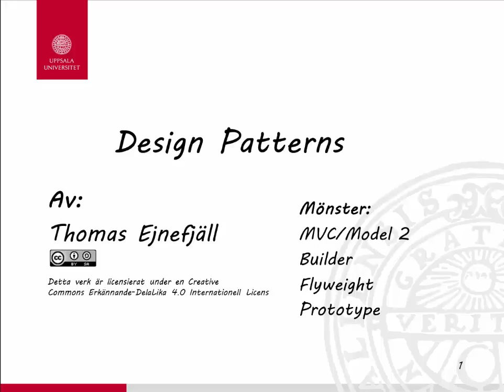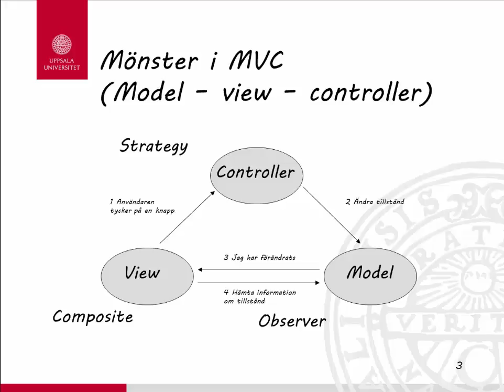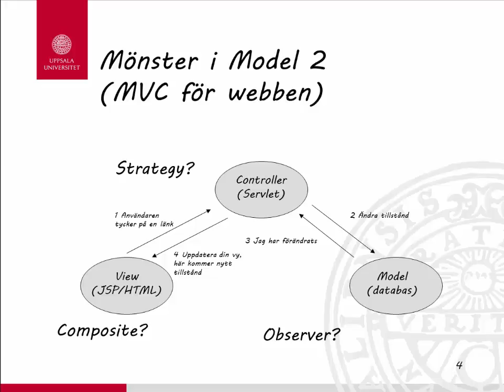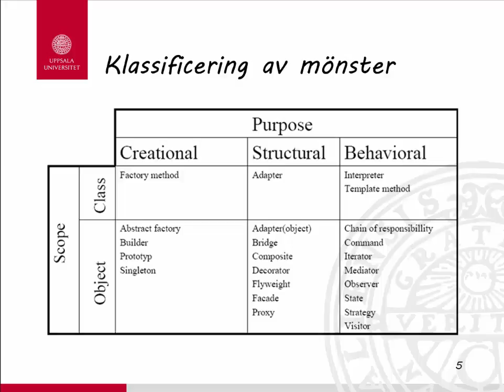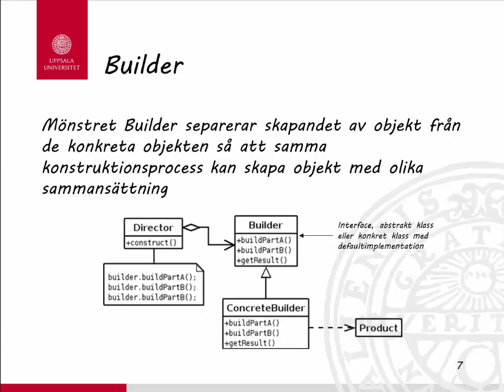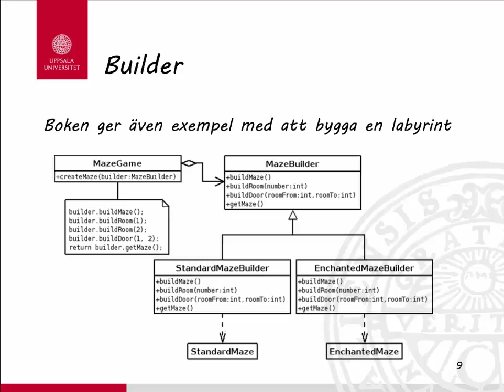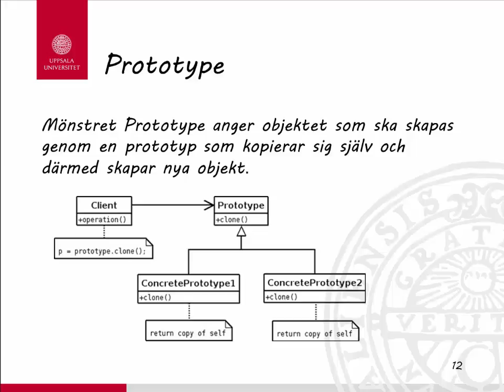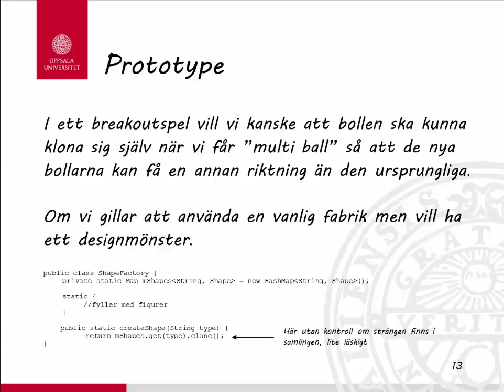Design Patterns F5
MVC/Model 2, Builder, Flyweight & Prototype